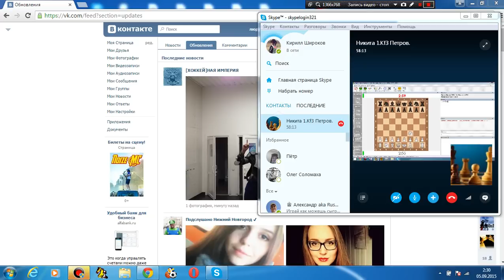Мат под задачу. ДВУМЯ ФИГУРАМИ ОДНОВРЕМЕННО!